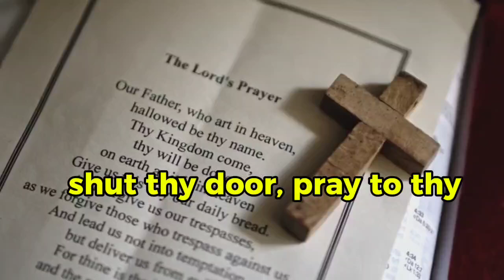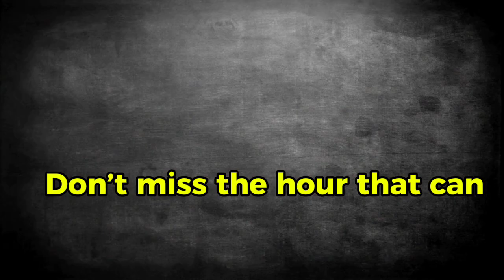Draw Me Nearer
But thou, when thou prayest, enter into thy closet, and when thou hast shut thy door, pray to thy Father which is in secret.

Dick Eastman wrote a book about starting and maintaining a daily time of Bible study and prayer. He called the book The Hour That Changes the World. Eastman said he grew up singing the old hymn “Draw Me Nearer,” yet it wasn’t until his thirties he discovered the secret of spending an hour each day with the Lord in prayer, praise, Bible study, and biblical meditation.

Recommended Reading:
Psalm 119:17-24

When we get alone with God and open His Word, we’re entering a nuclear reactor, a treasury building, a communications center, a vast library, an illumined chamber, a music hall, and a dear friend’s house—all at once. All of that is in our “closet.”

If we want to walk according to God’s Word, we mustn’t pick and choose things from it but follow all of it, accepting it cover to cover. We must follow it exclusively, not change it or hold any other words as more valuable. We have a treasury of wisdom and comfort between the covers of our Bible. Don’t miss the hour that can change both you and the world!

When we neglect the closet of prayer we remove ourselves from the focus of God’s power.
Dick Eastman
Turning Point